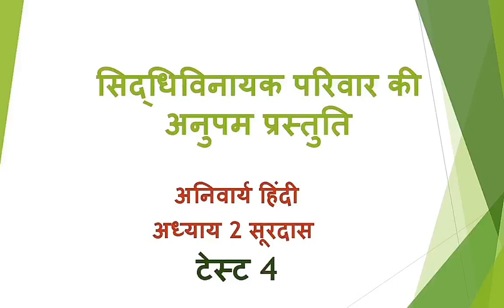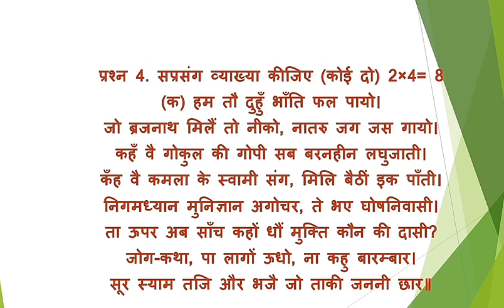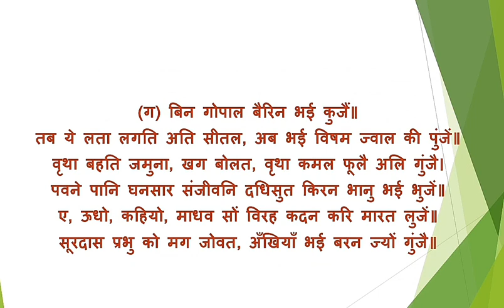अनिवार्य हिंदी | कक्षा 12 | स्वमूल्यांकन टेस्ट टेस्ट संख्या 4 | सुरेन्द्र कश्यप सर